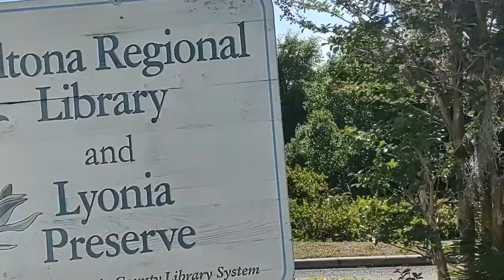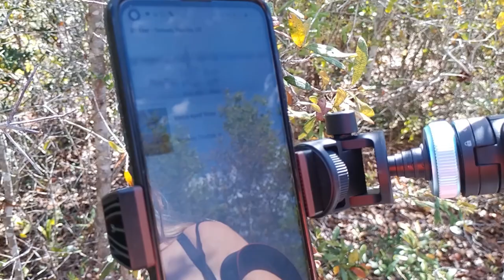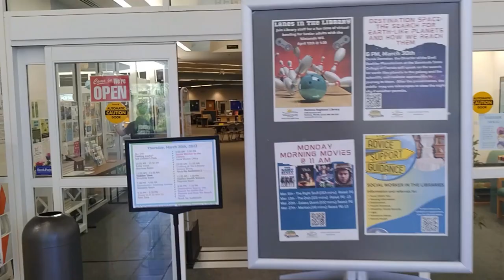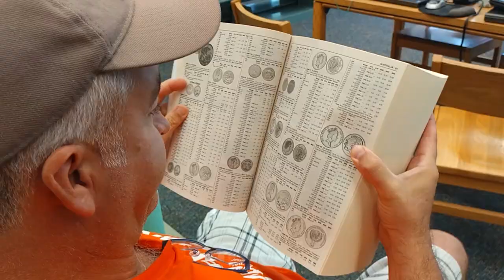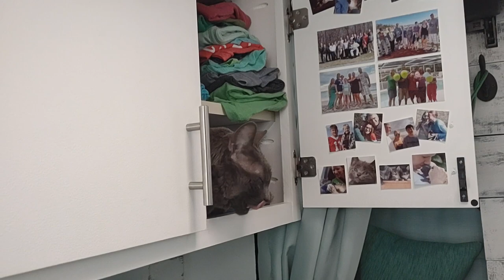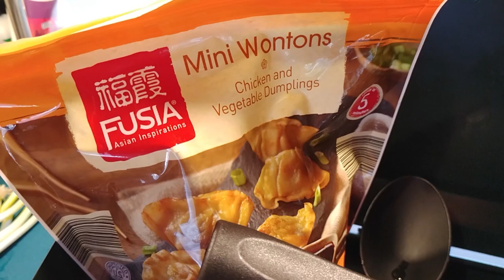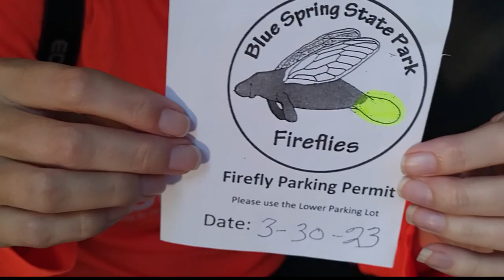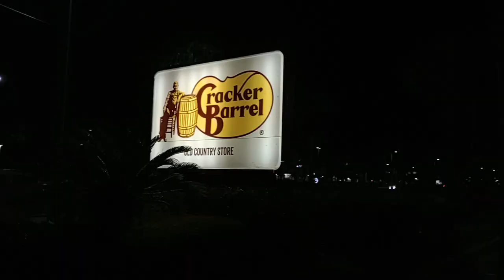Was it worth it? (Central Florida Van Life Travel Vlog) - Lyonia Preserve & Blue Springs State Park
Ep. 149 - Florida Springs Travel Series Pt 1:  We're excited to be kicking off a new series with some really great visits to several spots in or near the Central Florida region, which our main goal being to visit lots of the gorgeous blue and green springs! Today, we head to Lyonia Preserve & Blue Spring State Park. We're going in search of the Florida Scrub Jay and hoping to see a magical firefly show at Blue Spring State Park.

FREE OR INEXPENSIVE THINGS TO DO IN CENTRAL FLORIDA:
📍 Lyonia Nature Preserve (Deltona, FL) is a great place to see one of Florida's protected species, the Florida Scrub Jay, in its natural habitat. The scrub on Lyonia Preserve is an imperiled Florida ecosystem that is found on high sandy ridges and is dominated by short oaks and other low vegetation, numerous open areas of white sand, and very few tall trees. Many of the plants and animals living in the scrub habitat, including the Scrub Jay, are fully dependent upon these characteristics for their survival and success. Access to the preserve is free and there are several hiking trails.

Scrub Jays are inquisitive in nature and at this location are even known to perch on hikers' heads! They are the only bird species that live exclusively in Florida. When the offspring leave the nest, instead of going off to raise young on their own they stay with their parents and help them raise next year's brood. Scrub Jays are homebodies; they don't migrate, rarely move more than a few miles from where they hatched, and they don't like to move across areas that aren't scrub oak.

📍 Blue Springs State Park (Orange City, FL) - This beautiful park hosts a Night of the Fireflies Lights at Night event in the spring. Admission is $14/car. The word here is that you can see thousands of fireflies. That was not our experience, but we still saw SOME and had a good time. Probably not worth the money but the fee does at least go to the protection of the area and our important Florida wildlife, including manatees.

Help put gas in our tank and get a few extra perks including our undying love and devotion! 🙂
☑️ SAVE MONEY ON GAS with GetUpSide! - Get an extra 15¢/gal bonus the first time you make a purchase

HIGHLIGHTS IN THIS VIDEO:
00:00 Scrub Jays at Lyonia Preserve (Central Florida)
06:05 Florida van life
08:45 Blue Springs State Park in the spring
14:55 Fireflies at Blue Springs State Park